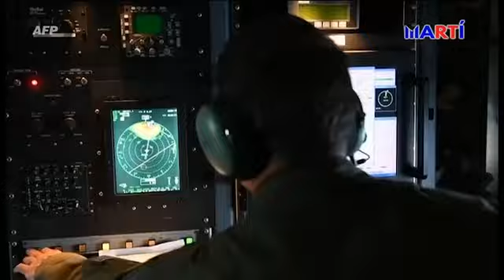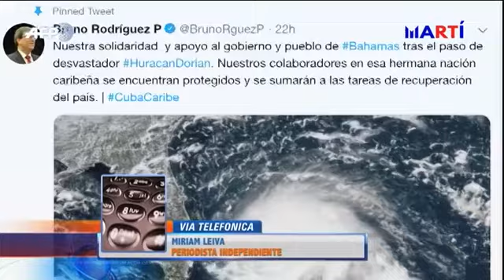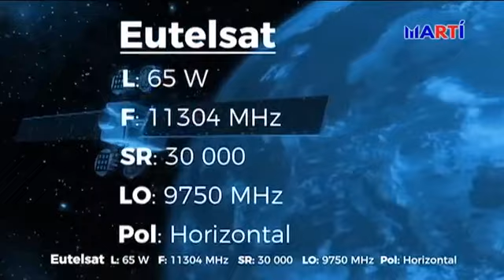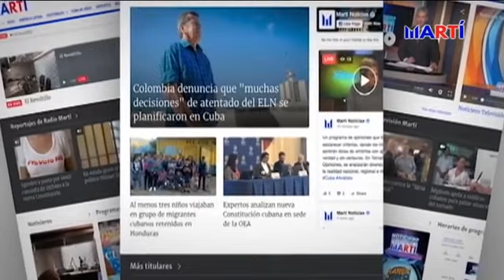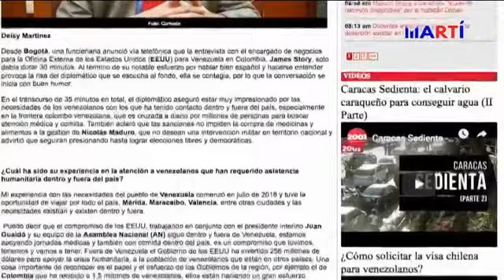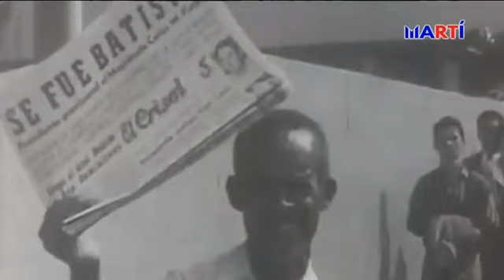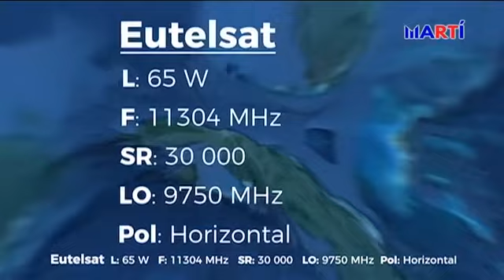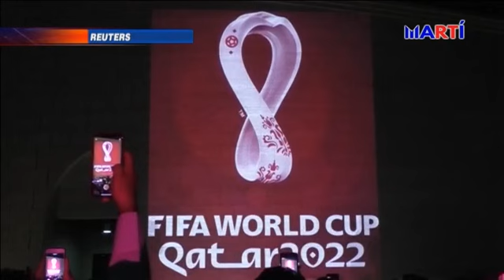Noticiero Televisión Martí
“Noticiero Televisión Martí”, presenta las noticias más importantes de Cuba y el mundo, con la conducción de Karen Caballero y Alfredo Jacomino, de lunes a viernes, de 5 p.m. a 6 p.m. NoticieroTelevisiónMartí Cuba.